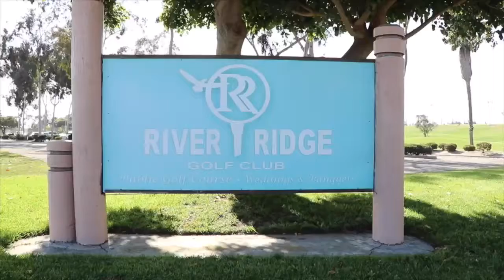Foot Golfing at River Ridge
It's FIFA time! Test your skills on an epic golf course in River Ridge.